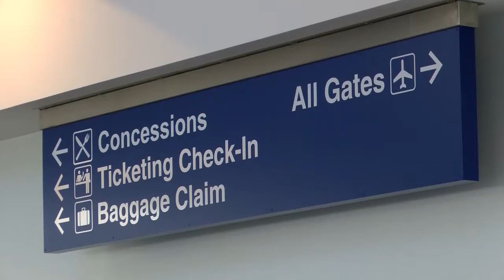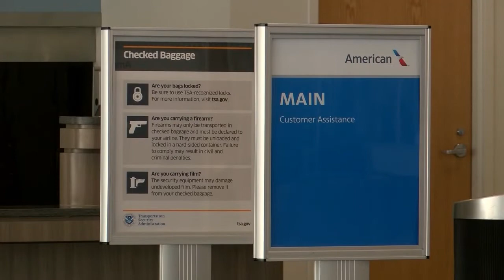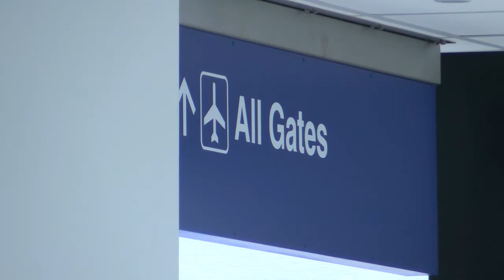Virtual Hearing on Rural Aviation